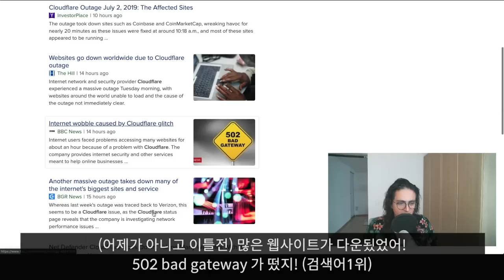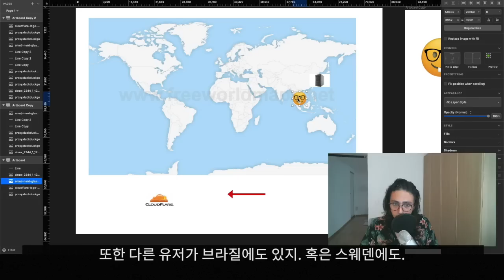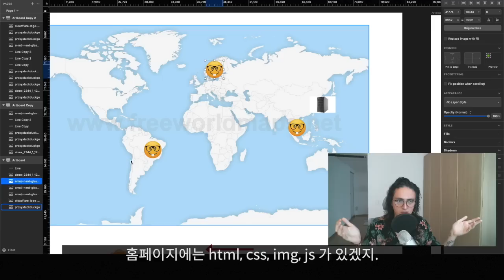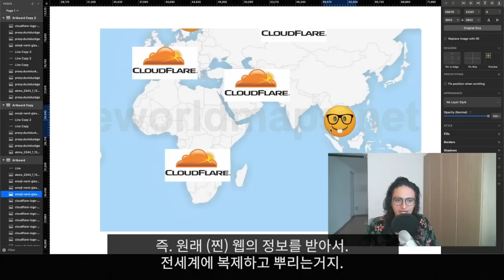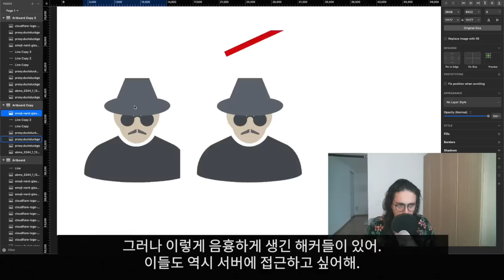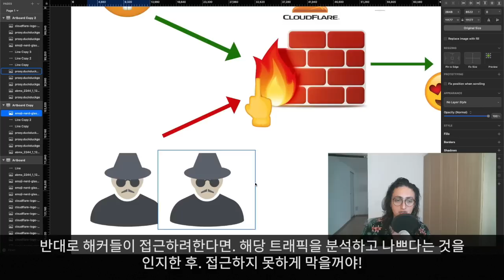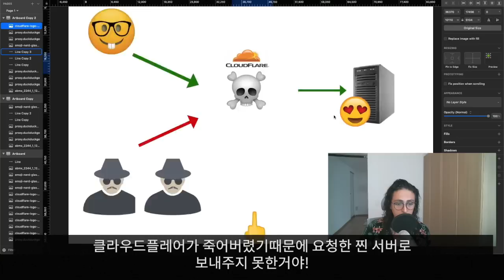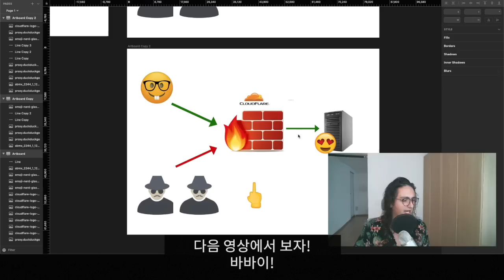클라우드플레어가 터졌다! 그게 뭐지? 왜지? 하면 이 영상을 보세요.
롤. 디스코드. 미디엄. 나무위키.. 등등
지난 7월 2일. 수많은 웹사이트를 다운시켜버린 원인은 클라우드플레어라는데, 그게 뭔지 모르지만 아는 척 하는 우리들을 위해 영상을 만들었습니다.
클라우드 플레어가 뭐하는 회사인지. 하는 역할은 무엇인지.
502 오류 메시지는 왜 뜬건지.
왜 이 사고가 난건지 설명합니다.
📌니콜라스와 코딩 공부하기
📌 Learn to code for free!